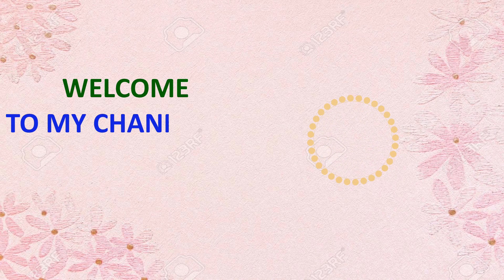how to crochet amigurumi little bear -part 4 || easy tutorial ||step by step || easy to beginner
hai dear,
hearly welcome to tdcrochet & craft.in this video im making beautiful bear for you.its so cute and easy to crochet. i hope this video will be interesting to you.
this tutorial contains free written patten with in the video.,it consists of 4 parts.
so follow along this tutorial to make  this cute teddy bear.
I hope you will enjoy this video and try to make one for yourself.

Your suggestion ,comment & question are most welcome ,

Abbreviations :
R = round
Inc=increase (2sc in the next stitch)
Dec =decrease (join the next 2stitches into 1)
Sl st = slip stitch
St = stitch
Ch = chane

if you like my videos,share it.